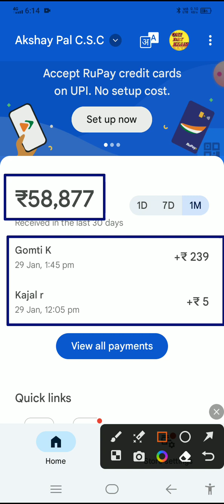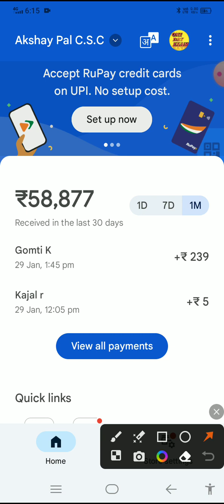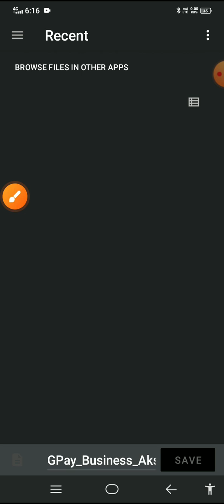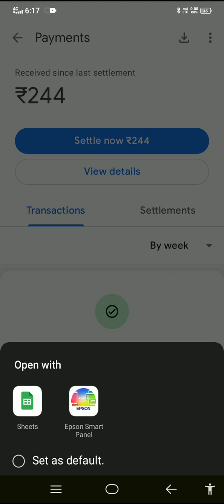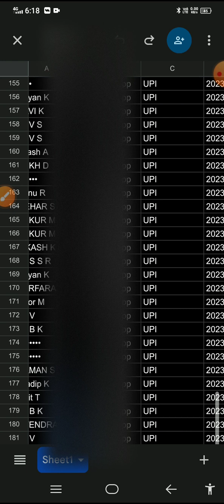Google pay business ki history kaise check kare ll how to check Google pay business history ll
FOCUS ON STUDY
मित्रों आपका अपने यूट्यूब चैनल Focus on study पर बहुत-बहुत स्वागत है।
aap online education and most video dekh sakte hai.
Without sim call kre unknown no. se, without network video call kre unknown no. se FOCUS ON STUDY

दोस्तों इन लिंक पर क्लिक करके आप हमसे जुड़ सकते हैं।

thanks all my Youtube family members.